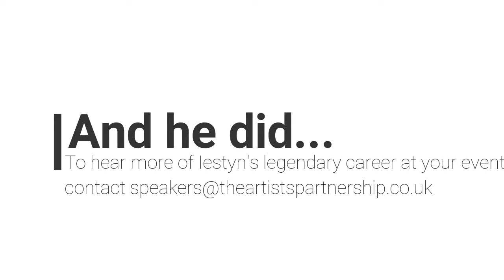Iestyn Harris / After Dinner Speaking Excerpt